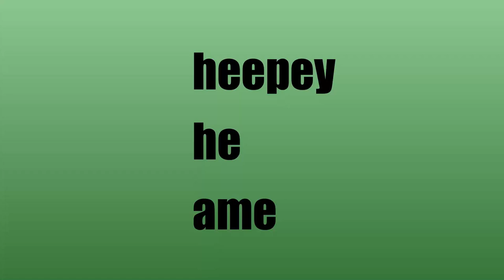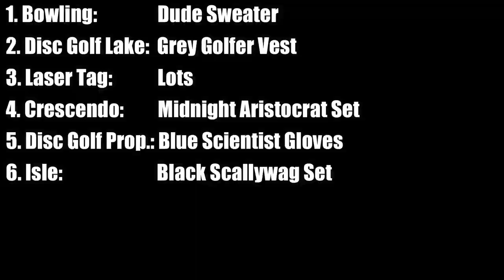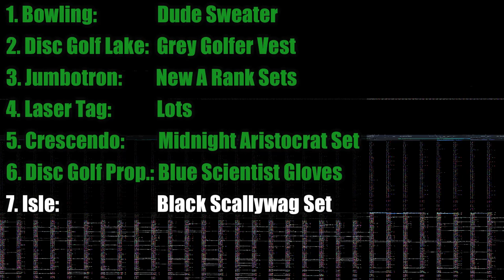Getting All of the Rec Room Original Clothing Items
Yeah, I uploaded a new video, no biggie. I'll try not to record videos over the span of 10 months from now on. Maybe I'll even get another video out THIS summer! No promises.
Also, this is episode 26 of the let's play. It's just not in the title for the sake of viewers who haven't watched all of the other videos, but that's not you, right?